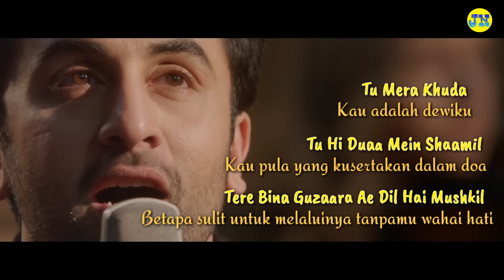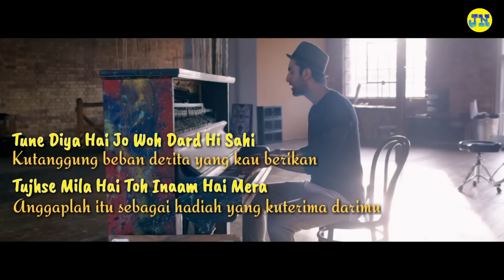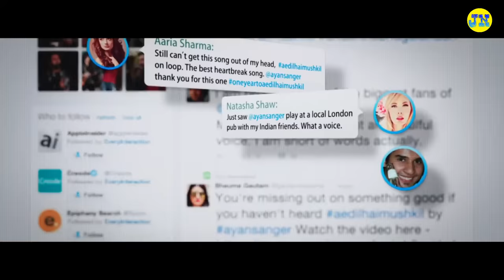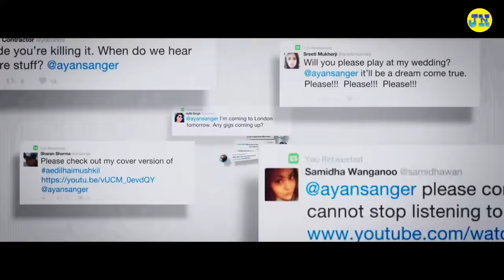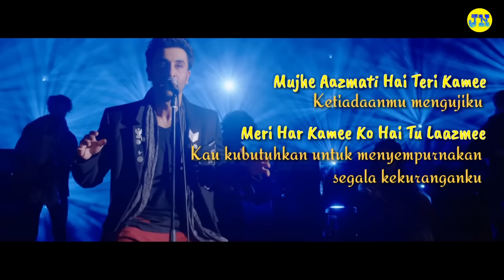AE DIL HAI MUSHKIL LIRIK DAN TERJEMAHAN INDONESIA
Judul : Ae dil hai mushkil
Film : Ae dil hai mushkil
Penyanyi : Arijit Singh
Diterjemahkan oleh : Jashmine Nikita

Semoga suka lagunya..
Request lagu untuk di terjemahin juga boleh, comment aja di bawah ya..

Loph u,
Nikita